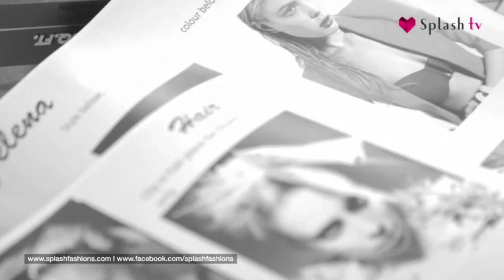SPLASH Art Of Fashion Fashion Show